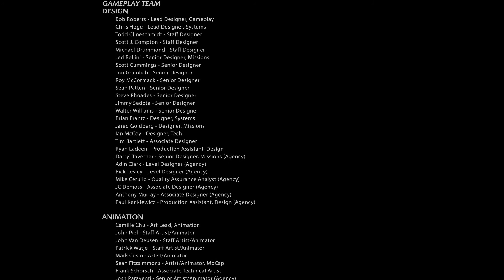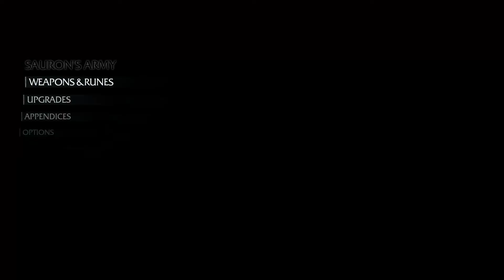Let's Play: Shadow of Mordor Part 28 - Showdown [Finale]